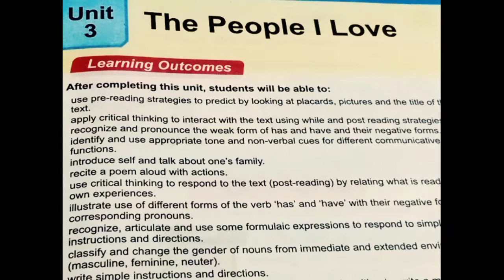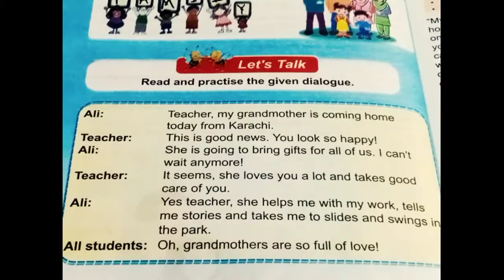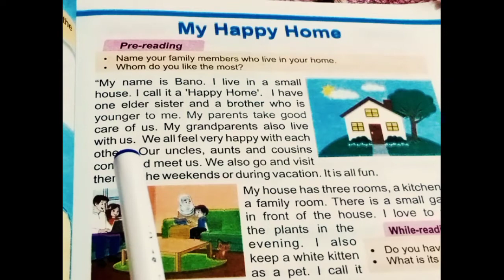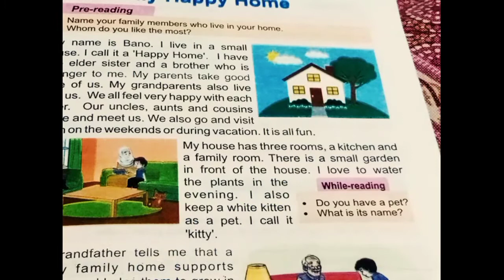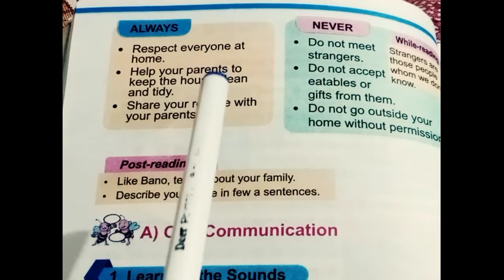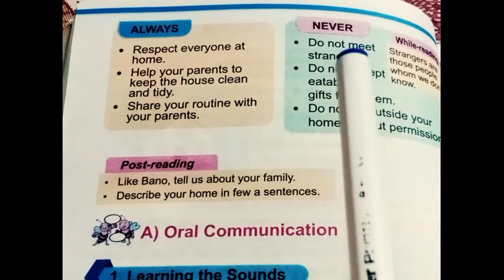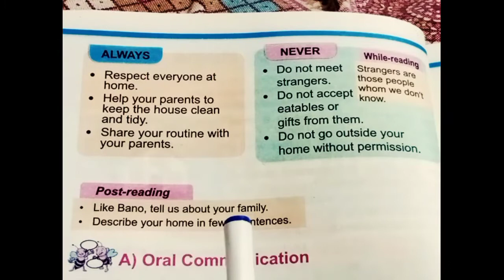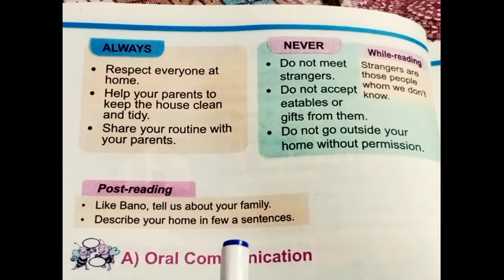Grade 3,SNC ENGLISH, SINGLE NATIONAL CURRICULUM, LESSON 3, Ptb New Syllabus ,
PTB NEW SYLLABUS,
ENGLISH ,
GRADE 3
SNC ENGLISH,
MODEL LESSON, Unit 3

Respected teachers, dear parents and my sweet students
*Assalamualaikum*
I'm going to start working on course English of single national curriculum from Grade/benchmark 1 to 5
I have found teachers and parents in trouble. They are facing many difficulties in teaching of English. There are many things added in new curriculum. We will discuss all these things with new strategies . I hope you will have a good experience with me.
My all videos will be very beneficial for both of teachers and parents. I will share all learning material to students like in real class atmosphere. It will be helpful for students to watch and listen these videos without teacher and they can easily understand all aspects of the lesson and exercises as well.

Where you find any type of difficulty, you can share it in comment box.
I will try my best to reply you
And plz tell me which type of videos you want to watch . You can share your hurdles during teaching, your problems about new syllabus
I will try my best to resolve all problems and provide you best video according to your needs
single national curriculum, English Grade 3 , Lesson 3
LetsLearnSncEnglish
SNC English,
SNC English answers,
SNC English solved,
SNC Punjab gov pk,
SNC English solved questions,
SNC English answers,
LMS SNC,
LMS SNC English,
LMS English solved activities,
LMS syllabus ,
LMS syllabus English,
LMS syllabus 2020,
SNC syllabus,
SNC syllabus English,
SNC syllabus 2020,
Learn Punjab Syllabus English 2020,
One nation,
one curriculum,
single national curriculum,
English course from Nursery , Prep
punjab text book  2020,
punjab syllabus 2021,
punjab syllabus 2020,
SNC English,
SNC English Activities Solved ,
SNC Punjab English ,
Punjab Text Board syllabus 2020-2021,
ONE NATION ONE CURRICULUM | SYLLABUS CLASS 1| BY NATIONAL BOOK FOUNDATION AND GOVERNMENT OF PAKISTAN,
PUNJAB SYLLABUS Nursery ,
One nation,
one curriculum,
single national curriculum,
Grade 3,
SNC ENGLISH,
SINGLE NATIONAL CURRICULUM,
LESSON 3,
Ptb New Syllabus ,